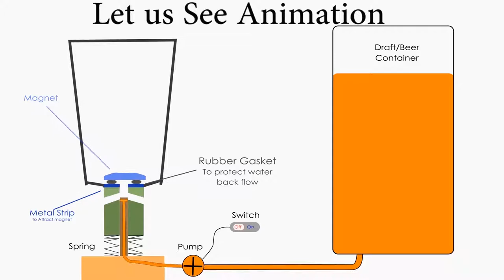How Bottom Up Draft Beer Dispenser Work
Bottom Up Draft Beer Dispenser video shows how we can pour beer or draft from bottoms up in reverse manner from old fashion to reduce waste drinks and additional cost this are the basic benefits of using bottoms up draft beer Dispenser through its unique approach. the video is easy to understand and to do it at home with materials around us. It contains animated video to illustrate the concept more understandable and also to answer how does it work specially the dispenser and the how does magnet cup work. This is a new type of dispenser which fill any liquid from bottom up. The project will replace the commercial equipment by homemade works using basic material like magnet and  cup other will listed below. all the technical installation are easy work.

Materials Used
Plywood's and Cardboard
Medical Syringe and tube
Stainless steal tube
9V Dc supply
Plastic Containers and cups
Adhesives
Springs
Magnets
Metal strip (circled hole on it)
Rubber Gasket
Electric wires and plugs

Background music
1,